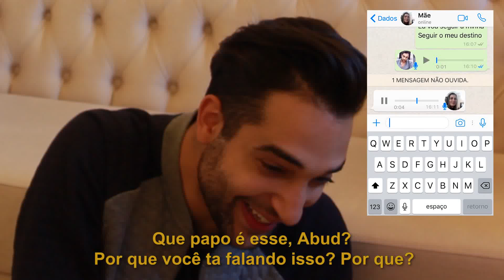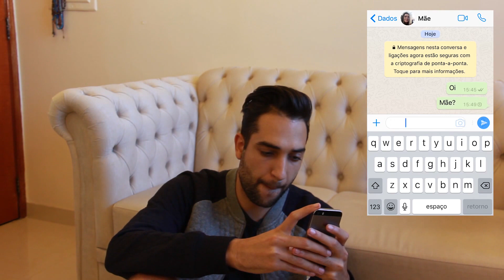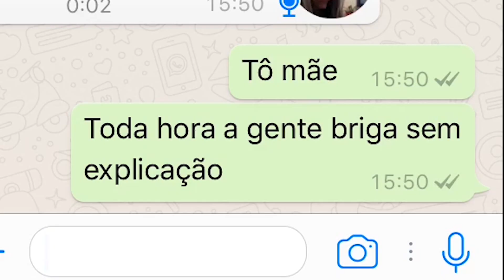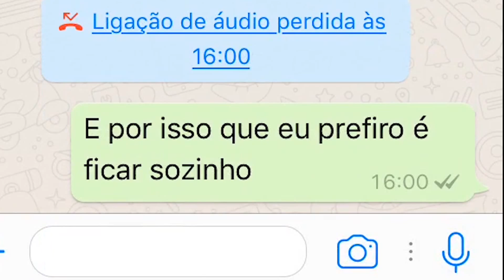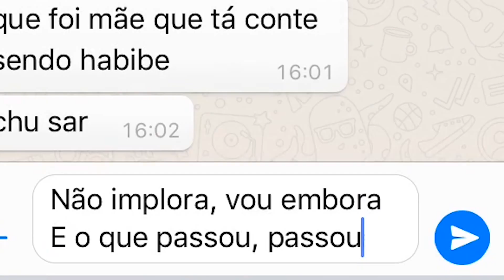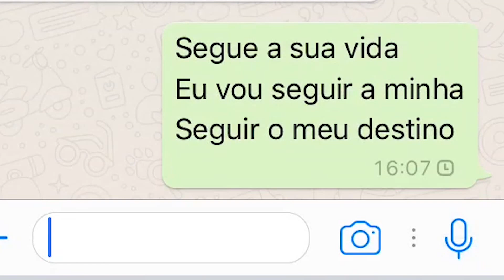TROLLEI MINHA MÃE COM MÚSICA DA MARÍLIA MENDONÇA